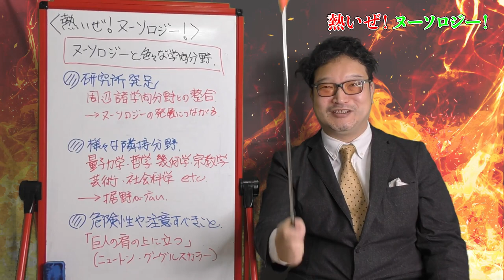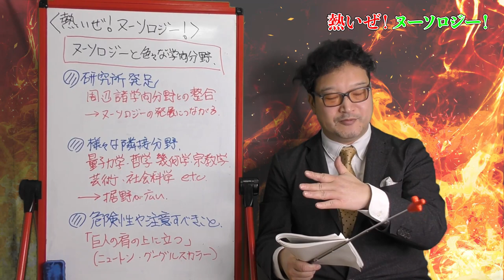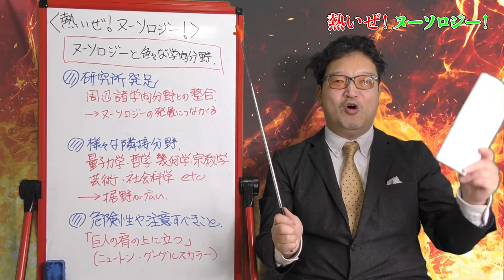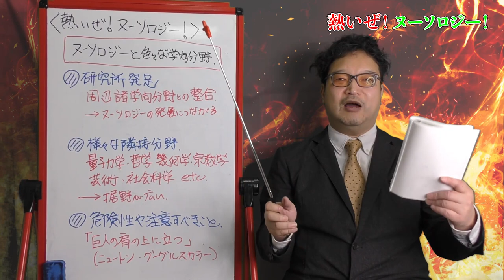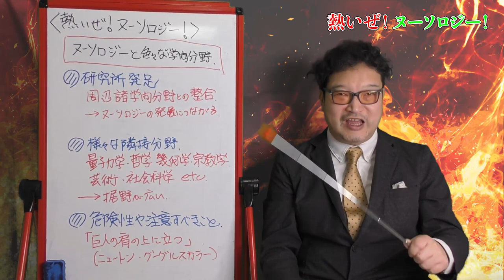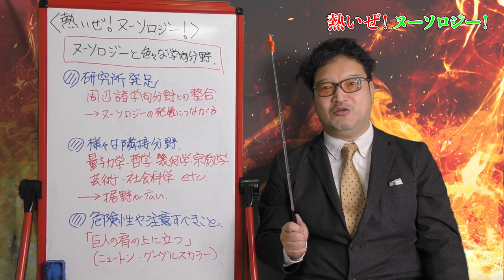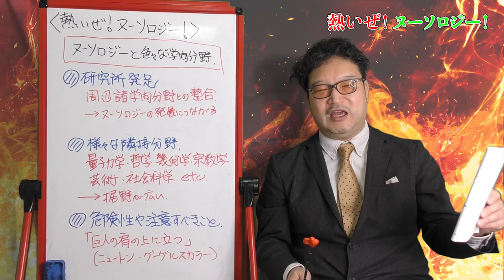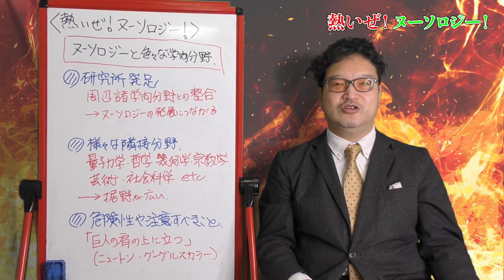【熱いぜ！ヌーソロジー！】ヌーソロジー研究所と様々な学問分野！